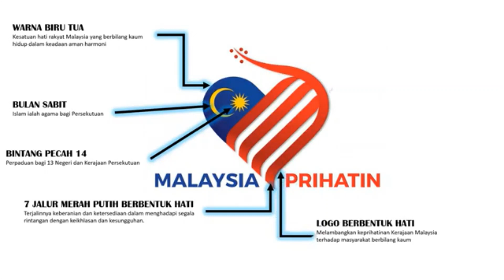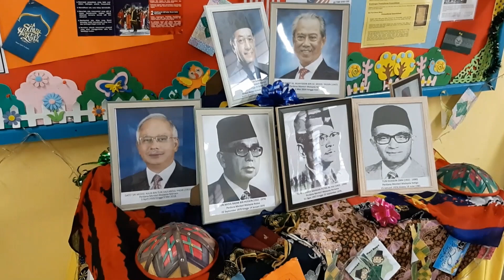HARI KEMERDEKAAN MALAYSIA 2020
30. Cikgu Koo ( Saya Anak Malaysia )

31. Hafiz Ismail ( Potret Perdana Menteri Malaysia )

32. Khabib2762 ( )